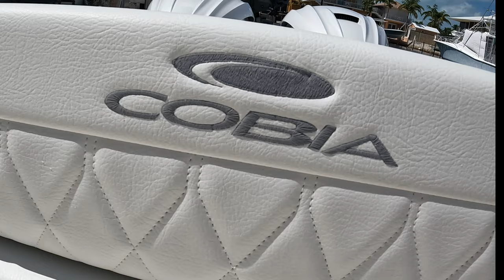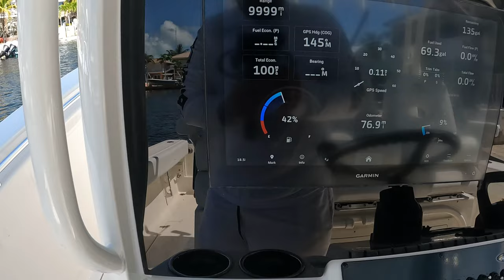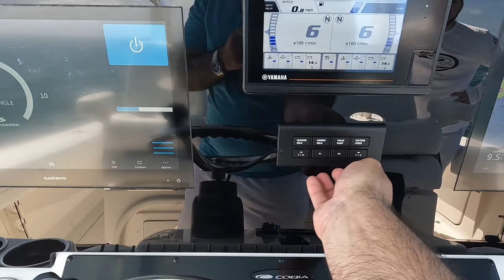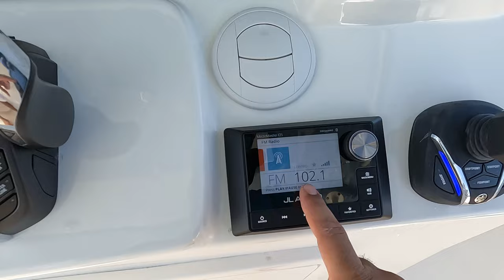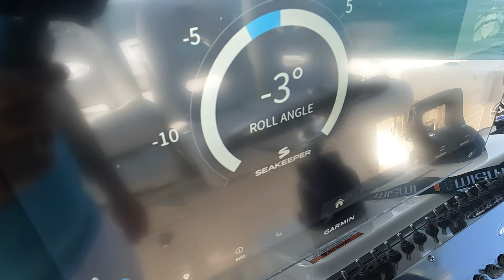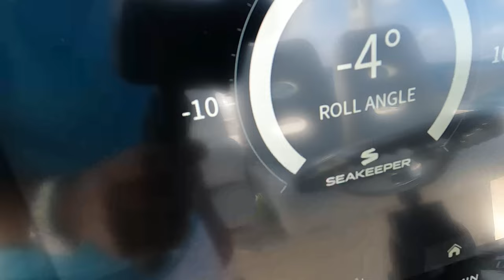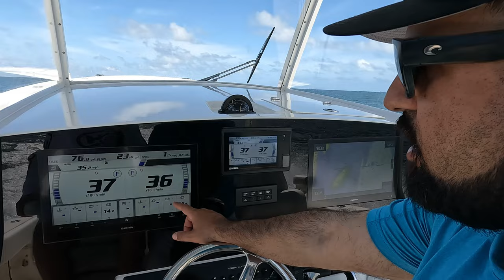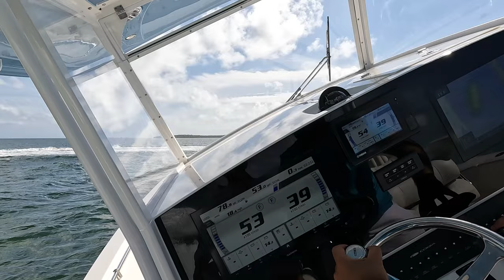NEW 2023 350 COBIA REVIEW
Just to delivery of the new 2023 35ft cobia and man is this boat nice!